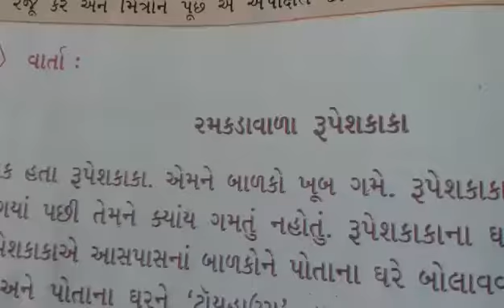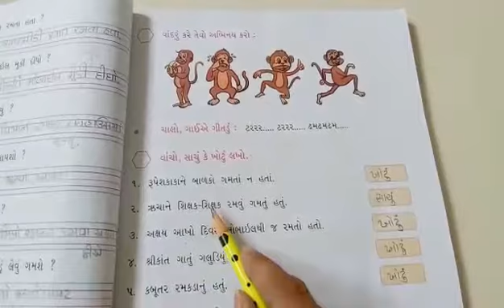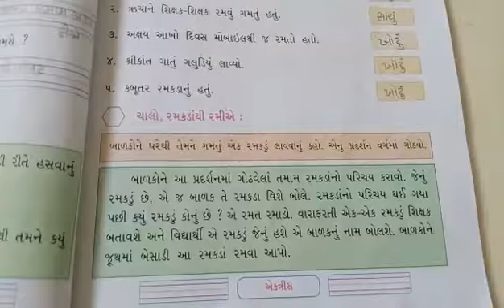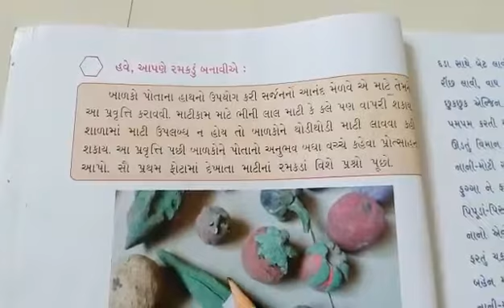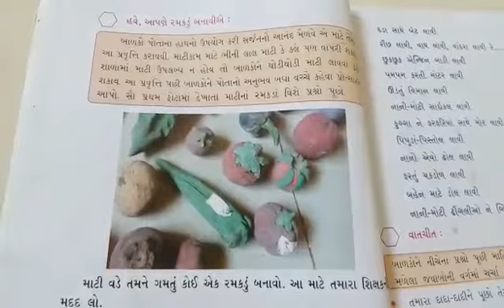STD :- 2 GUJ. MED. SUB. :- GUJARATI DT :- 31-07-2021